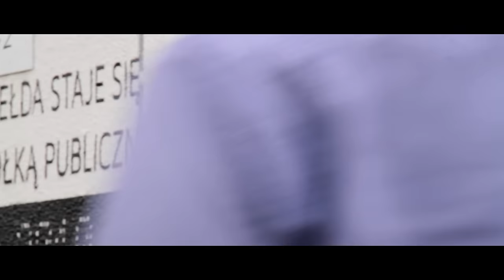JAZZ IT Flash Mob in Warsaw/muppet show theme (live)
Muppet Show Theme performed by Szymanowski YOUNG POWER Big Band + Michael Patches Stewart.

Created by Gwidon Busilo and Jakub Józefowicz
Directed by: Jakub Józefowicz
Edited by: Jakub Józefowicz
Produced by: Gwidon Busilo

musical arrangement / Piotr Kostrzewa

dancers / Paweł Orłowski, Aleksandra Popławska, Natalia Kujawa

stuntman / Mirosław Pisarek

Production Company: GMC Productions

The "JAZZ IT Flash Mob in Warsaw (live)" is non-profit film for private use only and is not intended for sales of any sort. The content is for the private use of the viewer and should not be sold, rented, or used for any commercial enterprise in any way, shape, or form. We make no claim to any material that is trademarked, copyrighted or otherwise protected by federal, state, international or other intellectual property law.